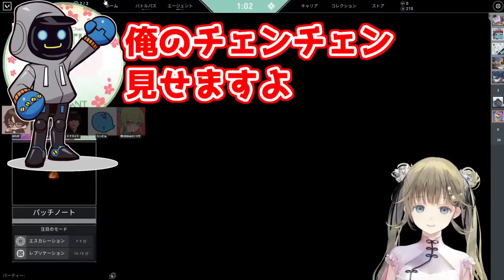カワセのひと言で場が凍り付いてしまう巨漢＋ヘンリサ【ぶいすぽっ！】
元動画
【VALORANT】お久しぶりばろふるぱ！【ぶいすぽっ！/英リサ】